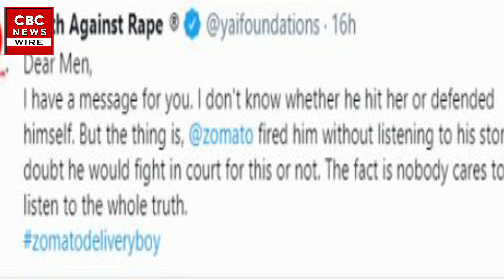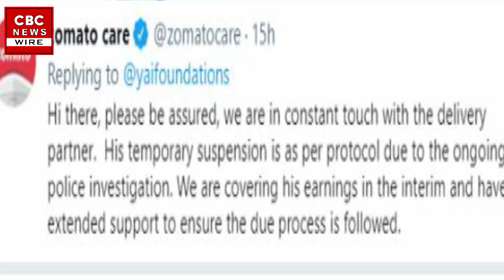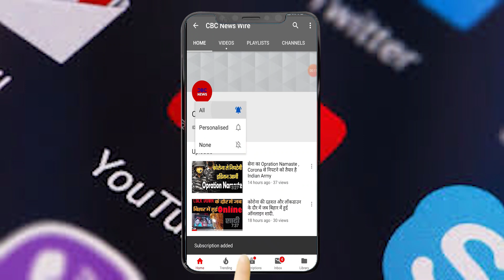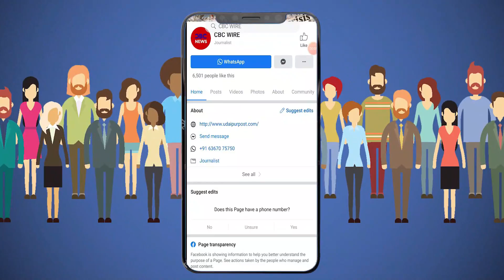Bengaluru में Zomato Order cancel and Lunch के बदले Punch के मामले की पूरी हक़ीकत क्या है ?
Bengaluru में Zomato Order cancel and Lunch के बदले Punch के मामले की पूरी हक़ीकत क्या है ? - Bengaluru News - Zomato News

Mari is becoming a habit that whoever comes before us, just make your opinion on it with fire. And then we stop this a little bit. We begin to share our knowledge on all social media platforms, without thinking that we know the full truth behind what we are saying? Has anyone thought that we are suffering the brunt of this half-baked knowledge?

Jomato's delivery boy was arrested on Wednesday for assaulting a woman for canceling orders in Bengaluru. This news was trending in all the media in which social media is special, did anyone try to know the side of that delivery boy? Zomato suspended the delivery boy.

But now the matter seems a little complicated. Delivery boy Kamaraj has put his side on the incident. Kamaraj claims that the woman hurt herself.

In fact, Hitesha Chandrani, a content creator, had put a video on social media alleging that Zomato's delivery boy hit a punch in his face. After which the matter came into the limelight.